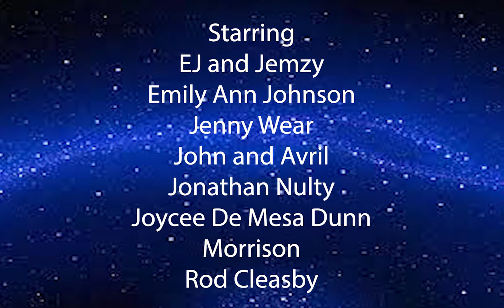Geoff and Emily's Go Live - Disney Special Trailer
Trailer to advertise Disney Special